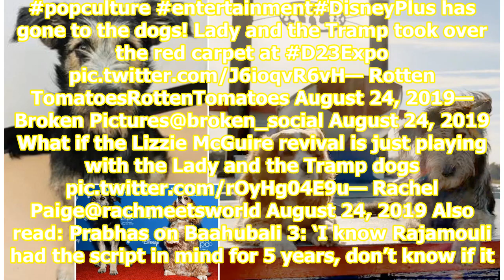Lady and the Tramp’s doggy actors attend D23 Expo red carpet after trailer launch. Watch videos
Disney revealed the first trailer for the upcoming Disney+ movie, Lady and the Tramp on Saturday. The live action remake of the old Disney classic features real life dogs as Lady and the tramp she fell in love with. The trailer shows Lady growing up in a loving family but getting ignored when a new ...